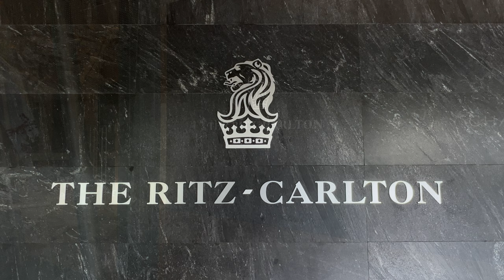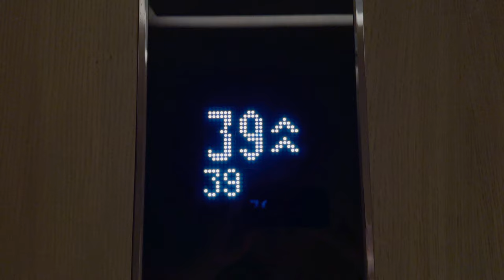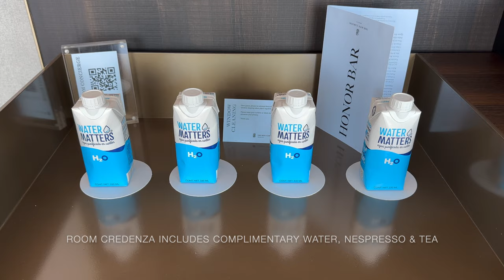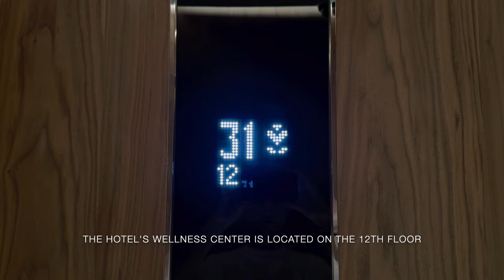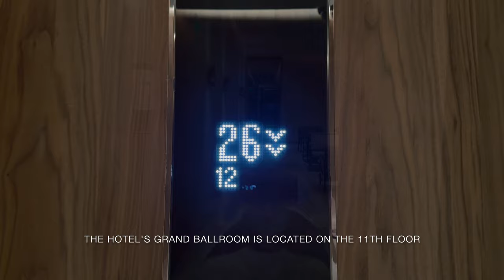THE RITZ-CARLTON MEXICO CITY | Inside the most luxurious hotel in Mexico City (Full Tour in 4K)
Join us on a tour of The Ritz-Carlton Mexico City, the most luxurious hotel in Mexico City. Situated on Paseo de la Reforma, The Ritz-Carlton Mexico City provides a one-of-a-kind luxury experience with its modern design and panoramic views of Bosque Chapultepec.

Plan your trip to The Ritz-Carlton Mexico City with Luxefarer and enjoy the following exclusive benefits and amenities as our valued client:

• Complimentary room upgrade at time of booking or upon arrival. (subject to availability)
• Welcome amenities at select properties.
• Complimentary daily breakfast for two guests.
• Hotel food, beverage and/or spa credit ($100 USD)
• Early check-in and late check-out. (subject to availability)
• Airport transfers at select properties.